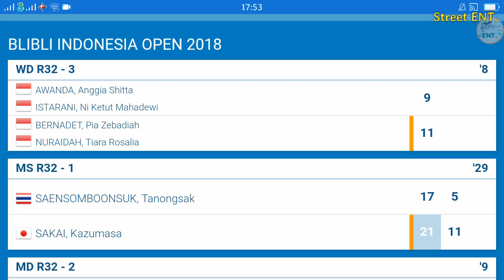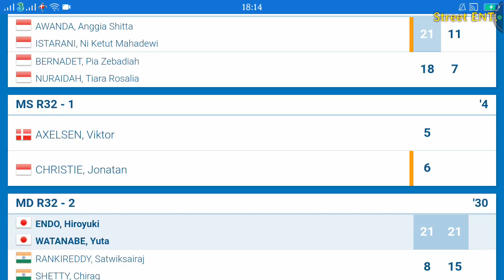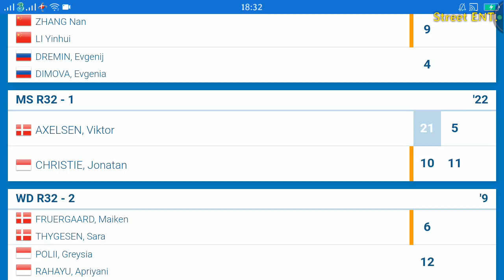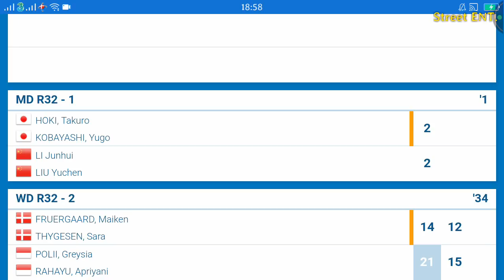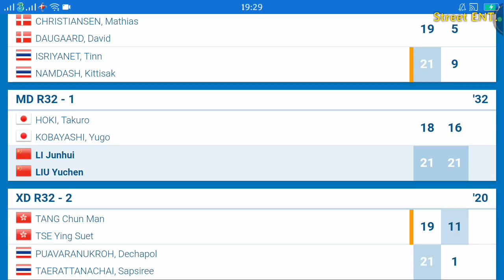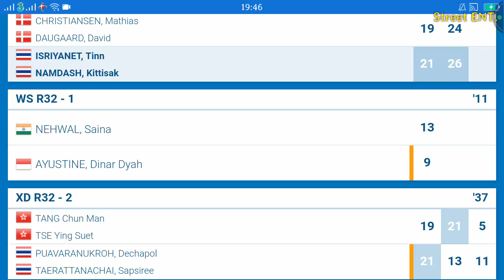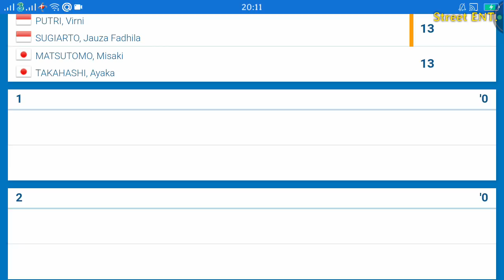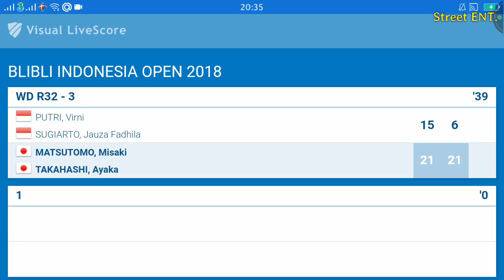BLIBLI INDONESIA OPEN 2018 - Badminton Live Score Streaming